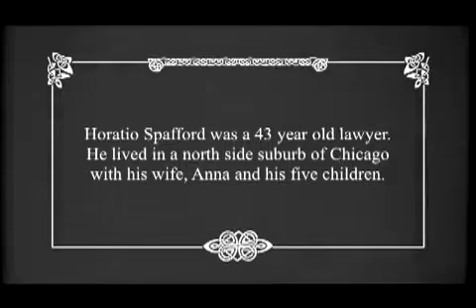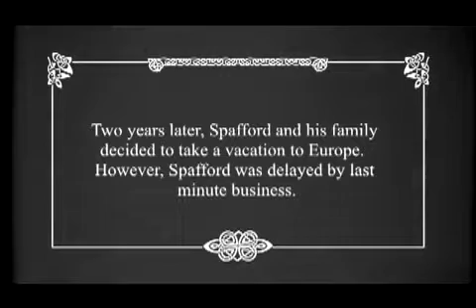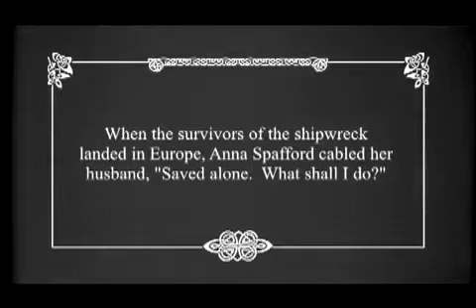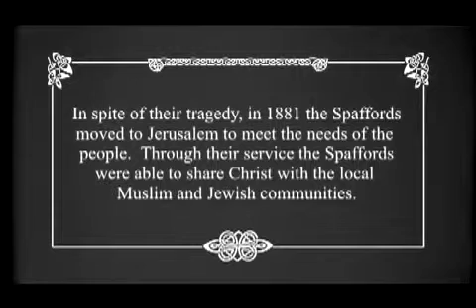Living Your Heart's Desires (Part 2)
August 10, 2014 Morning Worship Service by Rev. Ricardo "Butch" Garcia. "It Is Well With My Soul" written by Horatio Spafford.